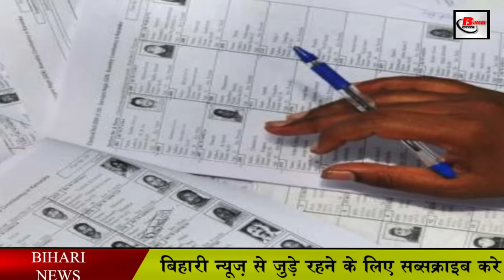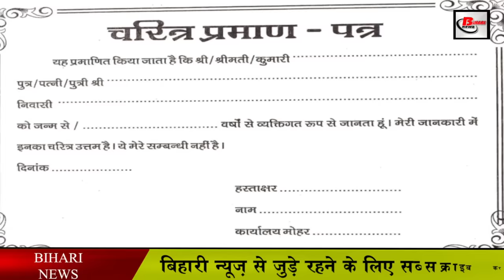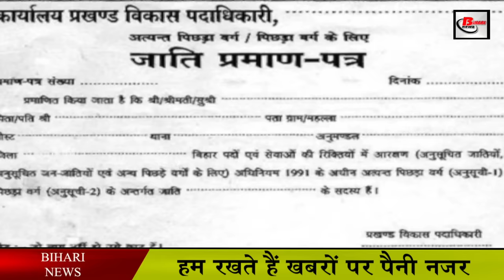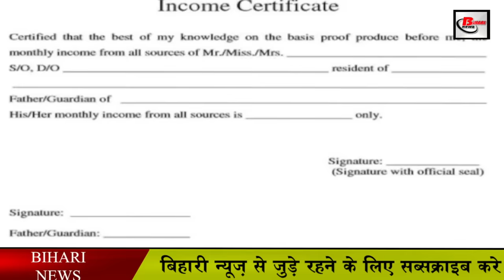पंचायत चुनाव नामांकन के लिए योग्यता एवं दास्तावेज || Bihar panchayat election 2021.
Panchayat elections are to be held in the state this year, in such a situation, the political situation of the villages has started changing. The candidates are going to the voters to ask for votes. And are counting their works. At the same time, many candidates are telling to make new promises with new promises. In such a situation, we know today which documents are required for nomination in the three-tier panchayat elections. For this, first of all, you have to be 21 years of age, along with this you have an Aadhar card, in which the date of birth and mobile number should be updated. Must have income certificate. Must have a ration card. And the last one should be NOC which you have to make with your panchayat review.